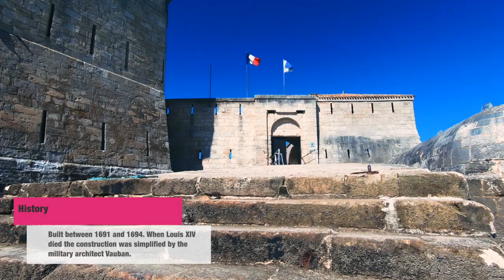Fort Louvois | Boat trip | Sea Fortress Drone View | Special Forts France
Taking a boat trip to Fort Louvois the sea fortress France.

00:00 Intro
00:12 Ferry to Louvois
00:40 Inside the fortress
01:48 Drone shots

Fort Louvois, which is known locally as Fort Chapus or Fort du Chapus, is a fortification built between 1691 and 1694, during the reign of Louis XIV, on the Chapus islet, and is about 400 metres offshore in the town of Bourcefranc-le-Chapus in the department of Charente-Maritime, France.
The fort sits opposite the citadel of Château d'Oléron on the island of Oléron. The fort was positioned so that a crossfire from the château and the fort would control the Pertuis de Maumusson (Passage of Maumusson) and impede access to the Rochefort roads from the south. Fort Louvois only saw action towards the end of World War II when bombardment greatly damaged the fort, but after World War 2 it was rebuilt.

Since 1972 the fort has been the site of a museum of oyster farming, and there are oyster beds next to the causeway that joins the fort to the shore. The fort also houses a permanent exhibition that describes the history of the fort and that contains models of fortifications on the Charente coast. During the summer a shuttle boat that operates during high tide takes visitors to the fort; at low tide, the fort is accessible via a causeway.